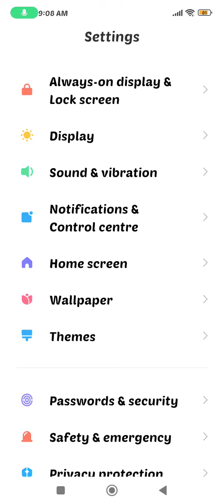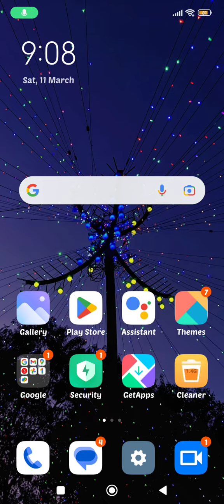Touch Sound Enable In Poco X5 5G, How To Enable Touch Sound In Poco X5 5G, Touch Sound Setting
Touch Sound Enable In Poco X5 5G, How To Enable Touch Sound In Poco X5 5G, Touch Sound Setting Kaise Karen,Poco X5 5G, Mein Touch Sound On Kaise Karen,

Touch_Sound Poco X5 5G,